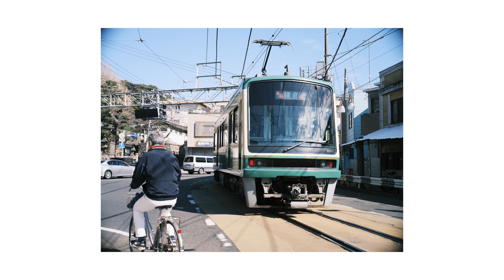【コラボ】春の江ノ島・初のオールドレンズでスナップ体験 with Akiさん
今回はFujifilmを愛してやまない「Aki」さんと
AKiさんのホーム江ノ島でスナップフォト体験をしてきました。
お互いにGFXにオールドレンズを使用。
普段の自然写真にはない新たな体験ができて
最高の1日になりました！

fotoshinが提供する自然を楽しみながら撮影を学べる
ワークショップです。
注意事項を必ずご確認の上でのご予約をお願いいたします。

【ツアー新着情報】
ホームページの「購読」よりメールを登録して頂きますと、
春、夏、秋、冬の新しいツアー情報をいち早くお届けいたします。
メール登録に費用は一切かかりません。

【作品の販売・アートブック(作品集)の購入はこちら】
＊アイスランドのブックも予約受付中です
fotoshin fine art gallery

画像編集はSKYLUMのLuminar Neoを使用
fotoshin絶賛のソフトです。
現在Luminar Neoでは新しい拡張機能が4つ追加されました。